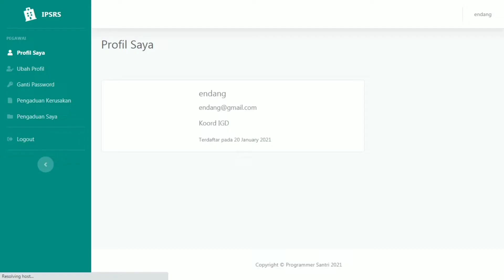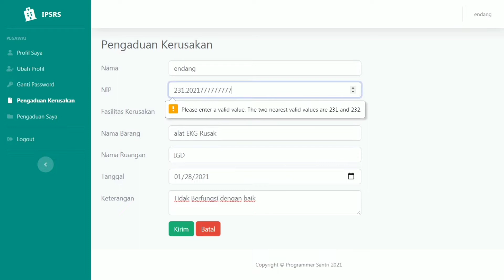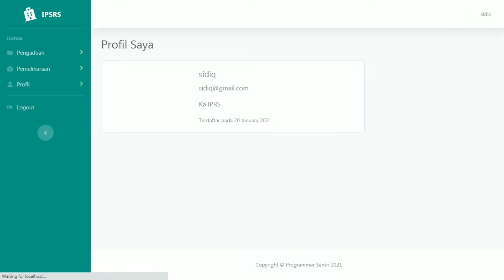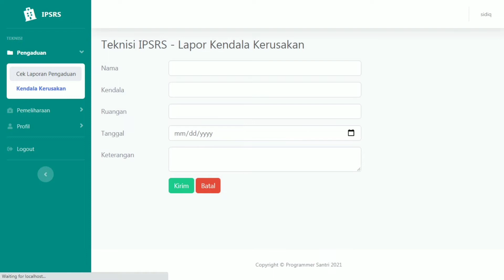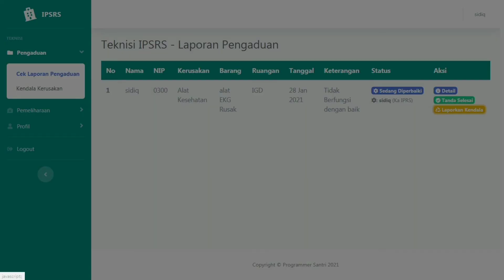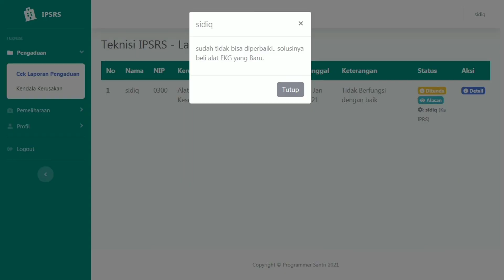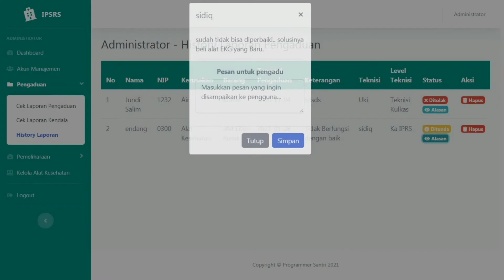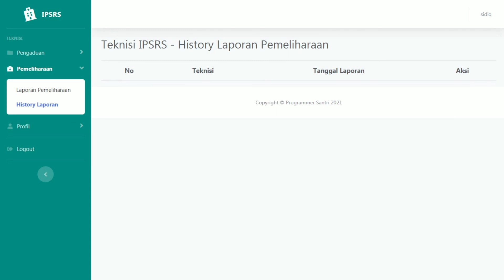APLIKASI INSTALASI PEMELIHARAAN SARANA RUMAH SAKIT ( IPSRS ).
Aplikasi Ipsrs ini dibuat menggunakan bhs pemrograman framework codeigniter dan database nya mysql, aplikasi ini dibuat untuk mempermudah pengaduan kerusakan dan pemeliharaan sarana rumah sakit.